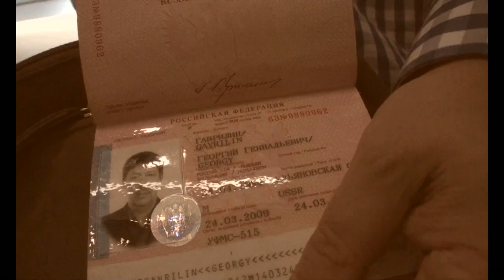Tour Para o Brasil